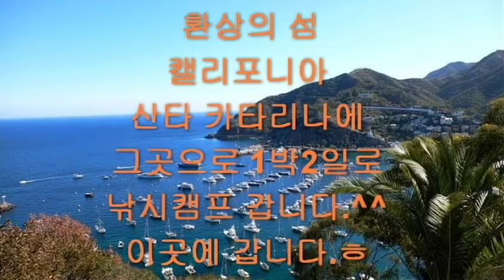벵에돔나혼자낚시36